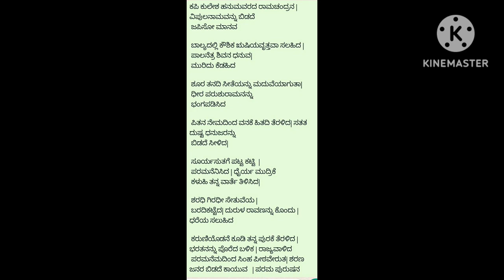ರಾಮನ ಮಹಿಮೆಯ ಹಾಡು